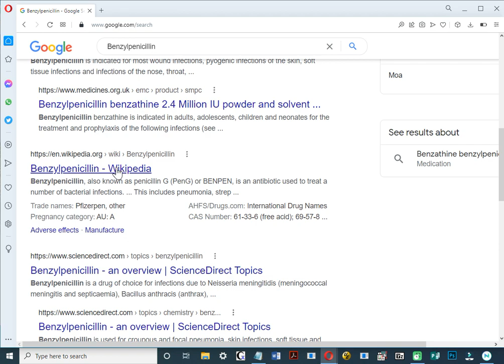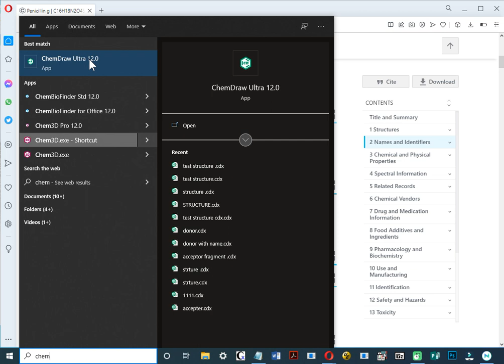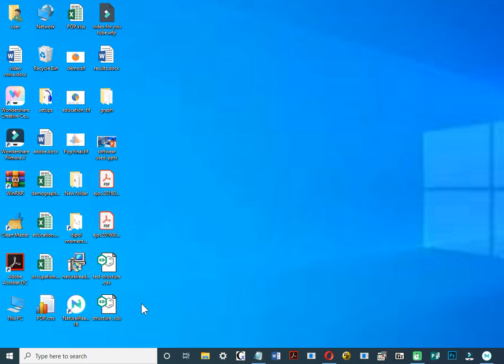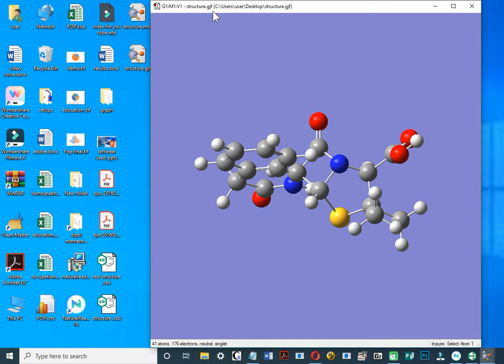use smiles to draw complex structure on chem draw and gaussview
Learn how to use a SMILES string to draw large structures in ChemDraw and gaussview